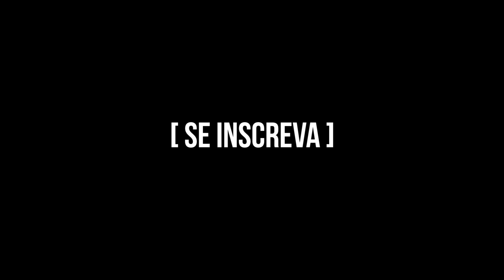Ferraris, Lambos e Porsches - SEMA 2014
Super esportivos preparados é no SEMA, seleção somente com os carros exóticos para vocês terem ideia de como é evoluída a preparação por lá.